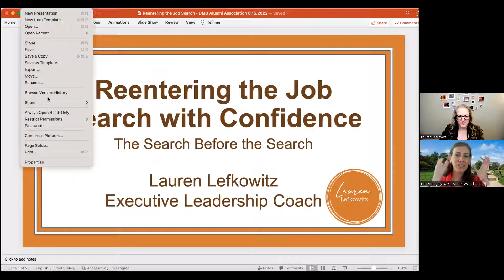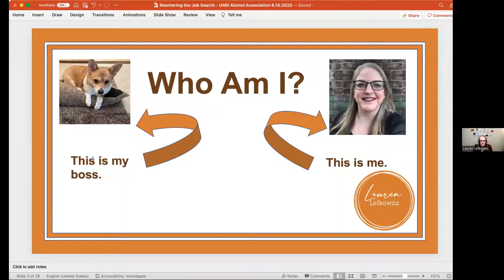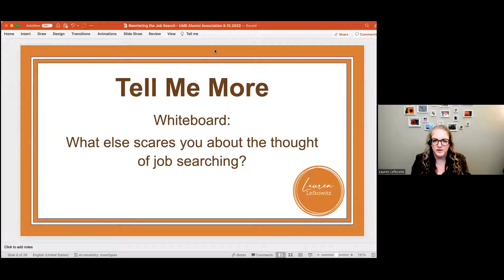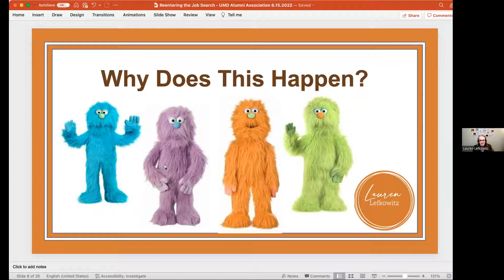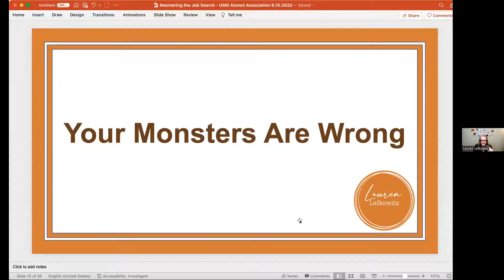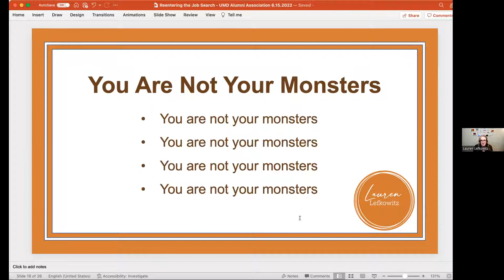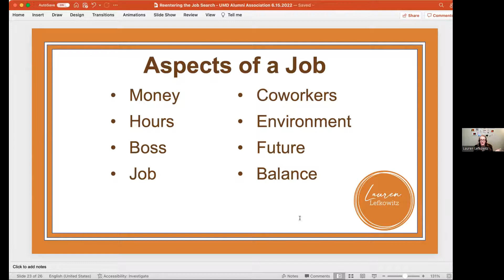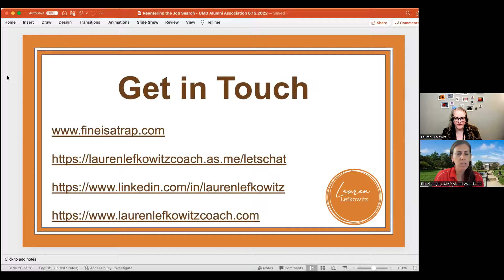Re-entering the Job Search With Confidence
When it's been 5, 10, 20 years since you've looked for a new job, it's easy to get caught up in doubt about your transferable skills, job level in other companies, salary requirements, and interview capability. When you're entering the job search for the first time in a long time, sometimes, it feels easier to stay where you are because looking for something new can be so daunting! Or, you look at other jobs and imagine you have to take a lower job title or less pay to move to a different company or industry. This webinar is about the search before the job search - it's about the search for who you are, what you're looking for in your next position, and building your confidence to apply for the jobs that will have you earning what you're worth, contributing at the level you're ready for, and loving the next step you take in your career.

This webinar is brought to you in partnership with the Coaches Corner Program, that aims to connect Terps with access to top-level Terp coaches interested in helping you start, advance or pivot your career.